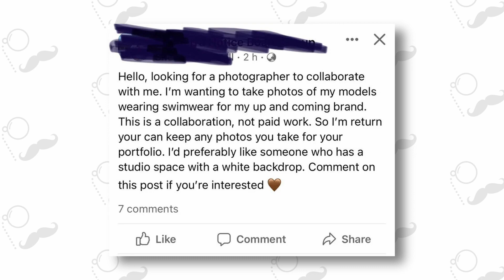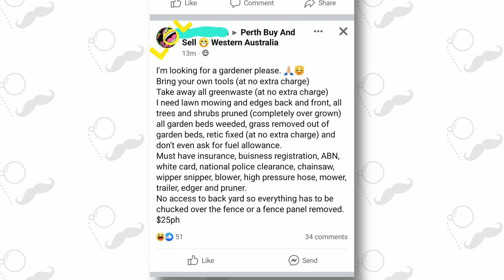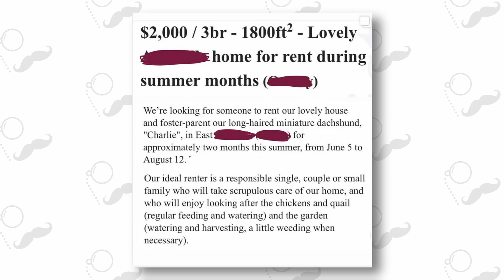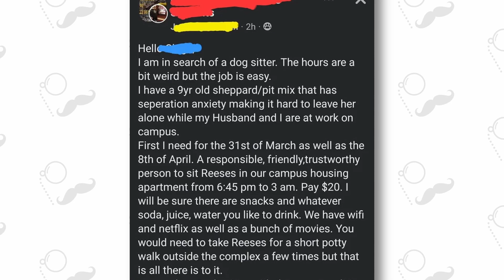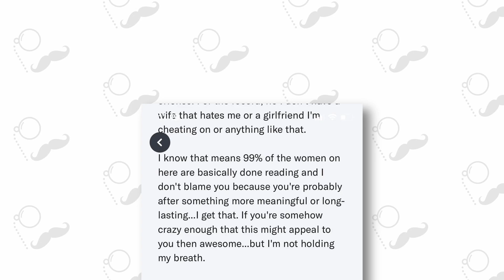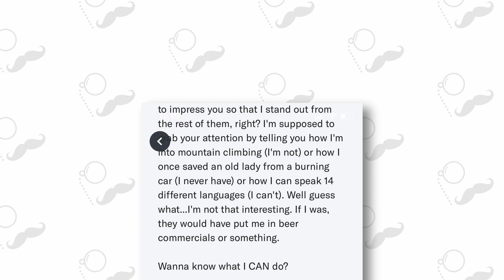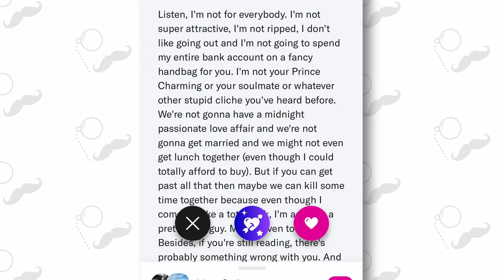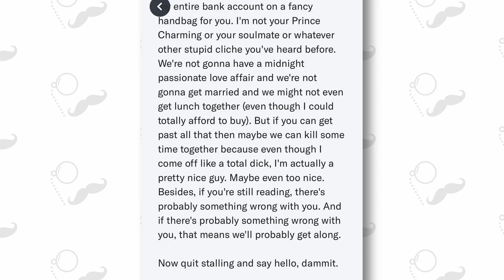Choosing Beggar Looking For a Dog-sitter for $2/h & a Free Massage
► Title: Choosing Beggar Looking For a Dog-sitter for $2/h & a Free Massage
► Category: choosing beggars, reddit funny posts
► pliplop - ► pliplop - We find some of the internet's funniest posts and deliver them directly to your yt home page :)

Voiced by Adam Darnell